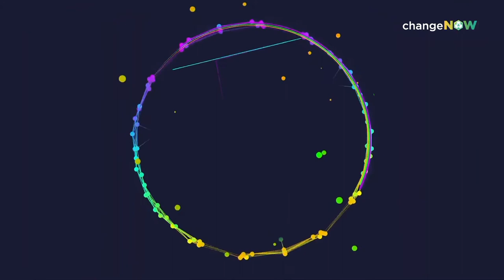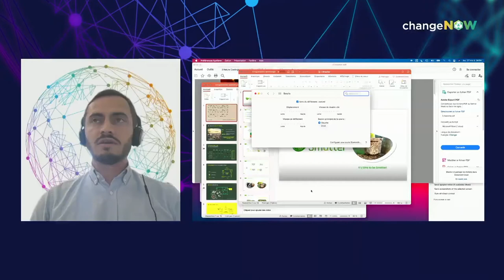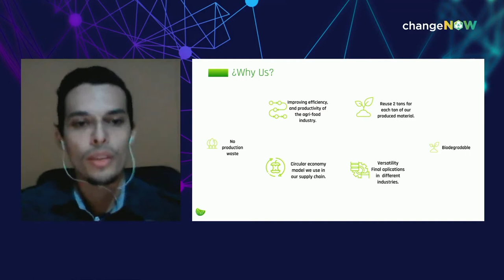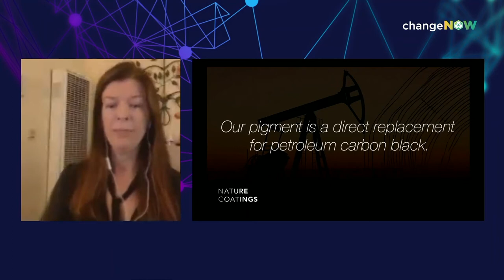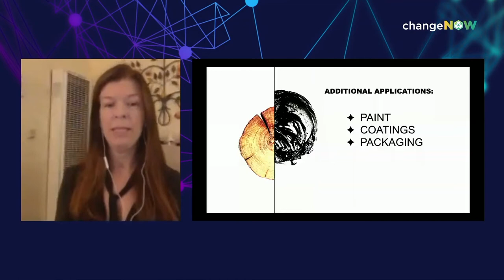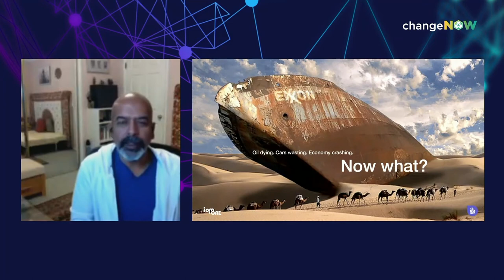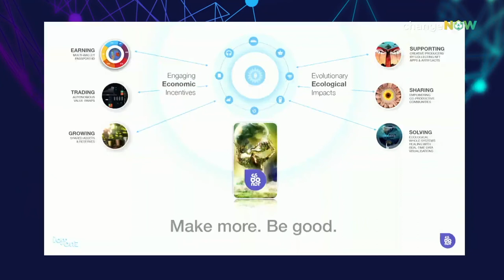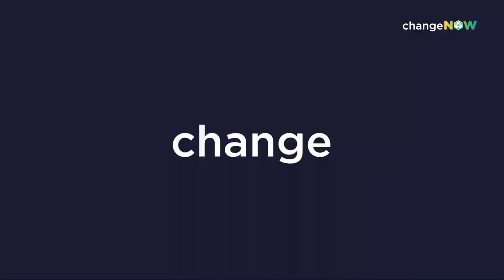Circular Economy - Pitch Session - ChangeNOW 2021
ChangeNOW is the world’s largest event for the planet. Relieve this session of the 2021 edition!